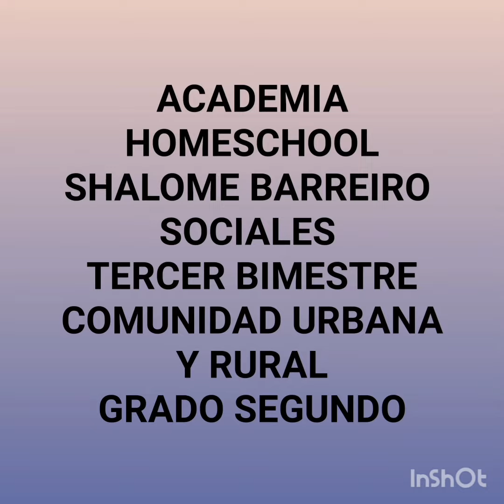2° Sociales 3p paisaje rural y urbamo